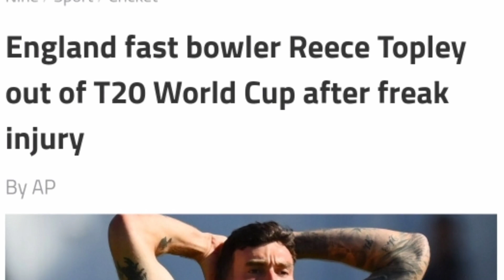RCB Ipl auction 2023 tamil | Rcb 2023 squad | Rcb players 2023 list tamil